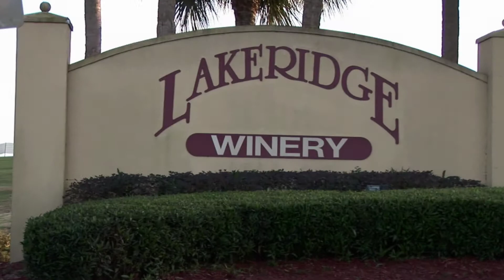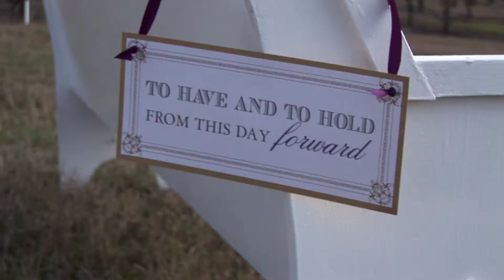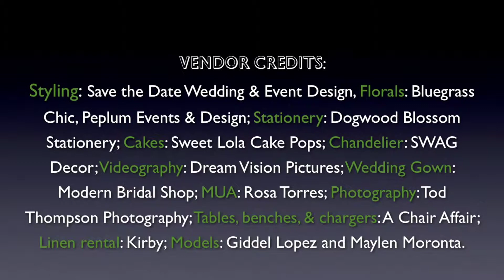Creative Wedding Shoot At Lakeridge Winery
This is the second cut  of the creative wedding shoot that took place at Lakeridge Winery in Clermont FL.
I had one of the most wonderful time that day in the company  of so many delightful and talented friends.
To Tod Thompson,Thank you for inviting me over!.

Vendor credits:
Styling: Save the Date Wedding & Event Design, Florals: Bluegrass Chic, Peplum Events & Design; Stationery: Dogwood Blossom Stationery; Cakes: Sweet Lola Cake Pops; Chandelier: SWAG Decor; Videography: Dream Vision Pictures; Wedding Gown: Modern Bridal Shop; MUA: Rosa Torres; Photography: Tod Thompson Photography; Tables, benches, & chargers: A Chair Affair; Linen rental: Kirby; Models: Giddel Lopez and Maylen Moronta.